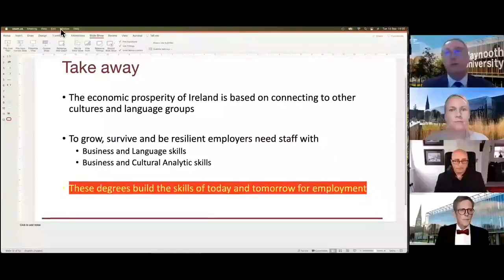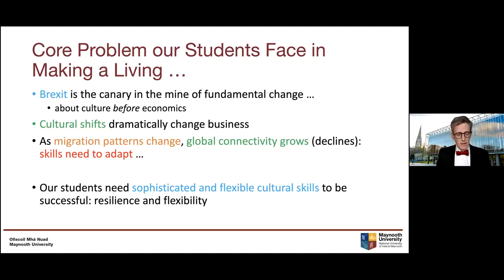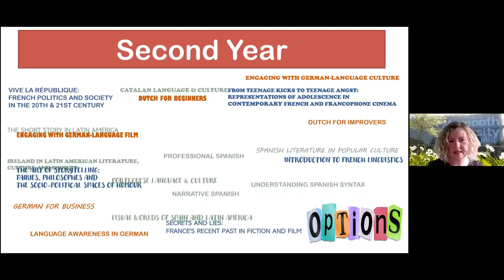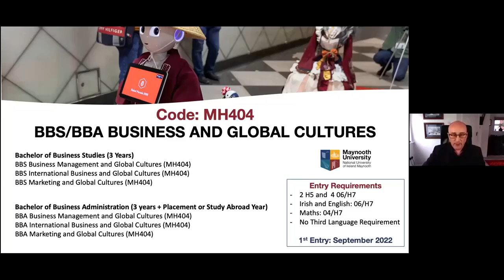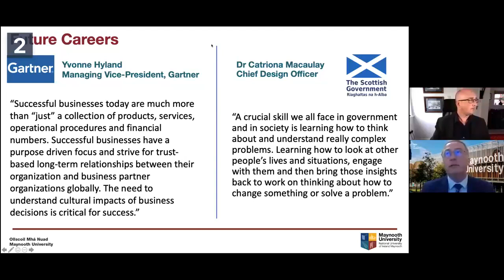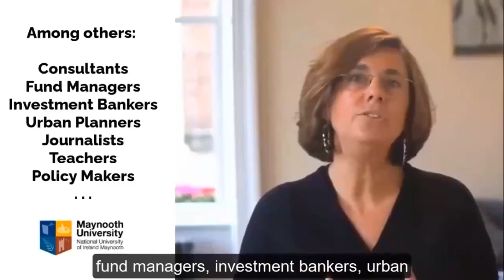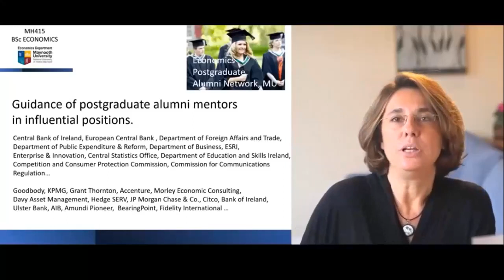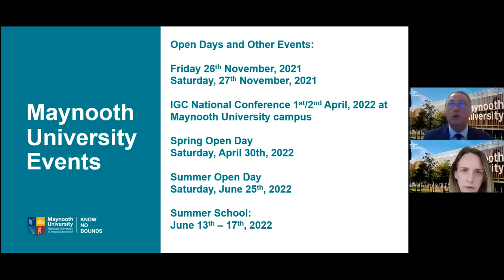New Degrees 2022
Information from our academic colleagues about the new degrees available for those starting in 2022.